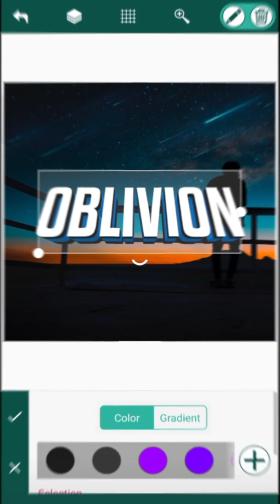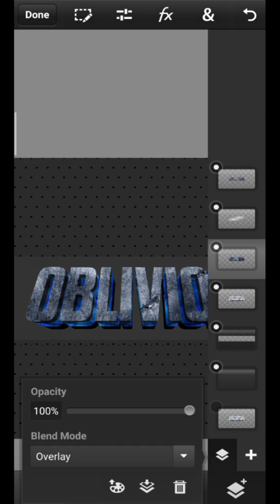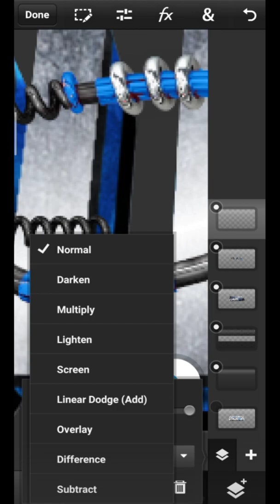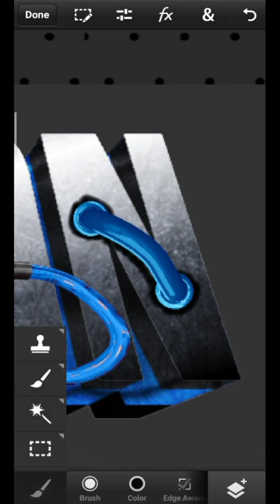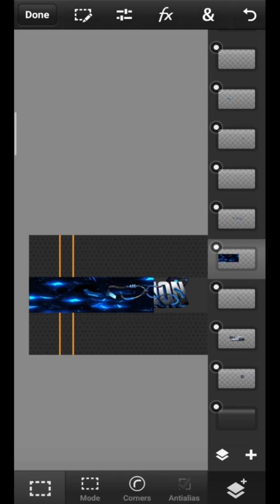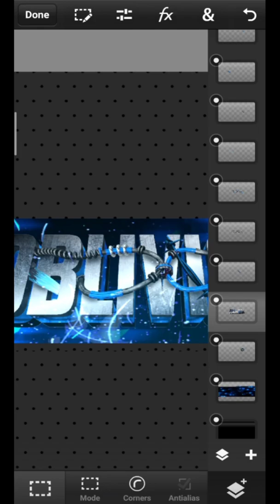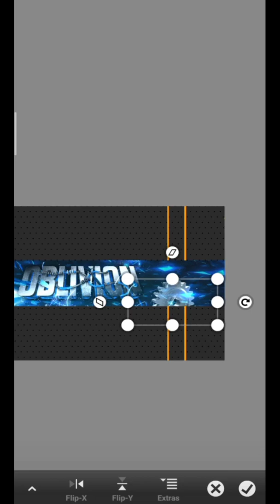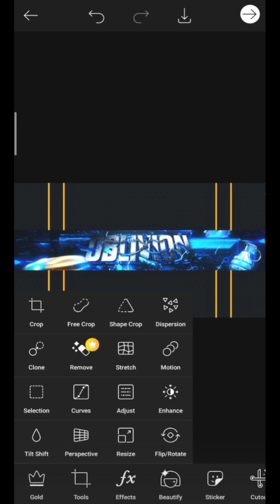STAND OFF BANNER TUTORIAL ON ANDROID || ON PS TOUCH || SILENT SPEEDARTS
Title:- STAND OFF BANNER TUTORIAL ON ANDROID || ON PS TOUCH || SILENT SPEEDARTS

Hi guys,

I am Silent and I am a paid GFX Designer. On this channel I will keep uploading GFX related speedarts and hope you guys like it. If I reach 500 or 1 k subs I will also start uploading Tutorials which will be much more helpful then speedarts. In this video, I showed u guys how to make amazing stand off banner on android/on ps touch so if u like it don't forget to leave a like and sub this channel so I can grow and keep making these kinda videos for u guys.

photoshop touch mod,
photoshop touch best editing,
gfx pack,
gfx tutorial,
gfx photoshop,
gfx pack ps touch,
gfx tutorial android,
gfx edit,
gfx android,
gfx pack android,
gfx speedart,
gfx banner,
gfx pack,
Stand off banner tutorial,
Stand off banner tutorial on android,
Stand off banner tutorial on ps touch,
Yt banner tutorial on android,
Gaming banner tutorial on android,
Gaming banner tutorial on ps touch,
Silent speedarts,